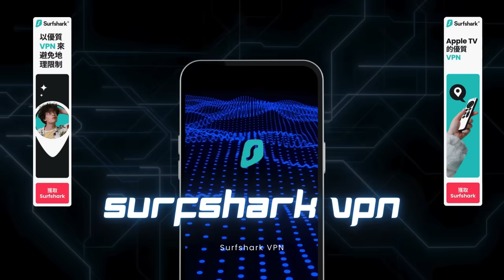5.29 【長江中心反映香港大蕭條？】長江中心空置達25%，二期出租率只有一成，反映大企業生意唔掂，對前景亦沒什麼信心！@主持: Tony Choi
5.29 【長江中心反映香港大蕭條？】長江中心空置達25%，二期出租率只有一成，反映大企業生意唔掂，對前景亦沒什麼信心！@主持: Tony Choi